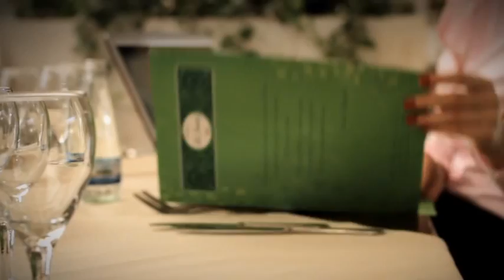Spotkajmy się w Strykowie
Film promocyjny Gminy Stryków